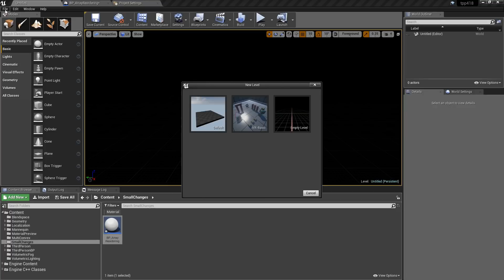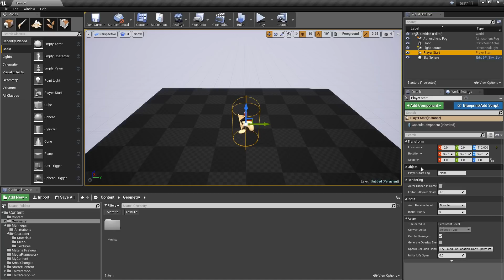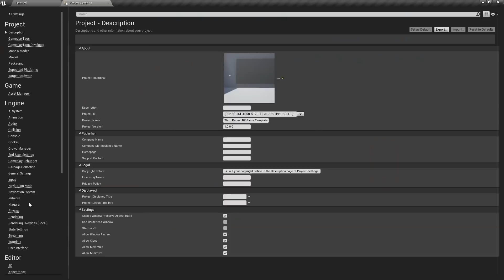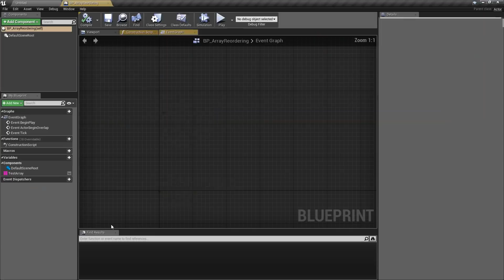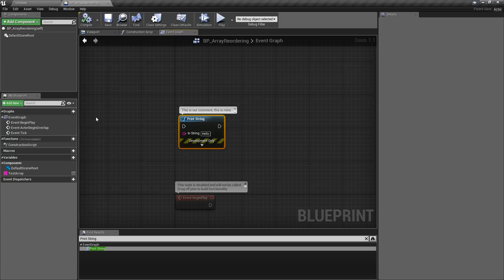Unreal Engine 4.18 - Small Fixes and Changes #1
Unreal Engine 4.18 has quite a few large changes but it also hides a few smaller ones.  We try and cover a few of the more notable smaller changes added in this version.